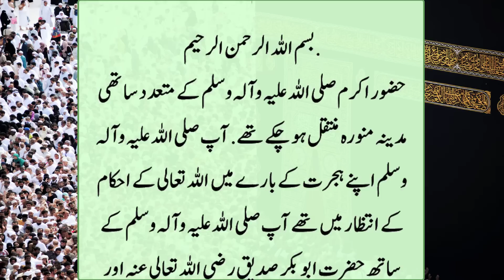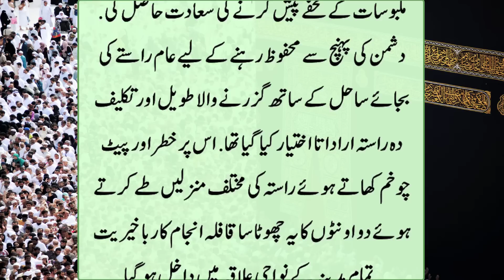Jab Quresh Ky Sardaar Nabi Par Saazish Karny Lagy | islamic Moral Story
Best Mics for You Tubers: -